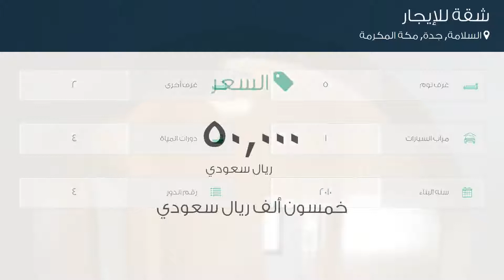شقة للإيجار في شارع صاري, حي السلامة, مدينة جدة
تفاصيل العرض:-

رقم: 2935036

ميزات:-

5 الغرف, 2 غرف أخرى, 4 عدد دورات المياه, 1 سعة مرآب السيارات, 4 رقم الدور, 2010 سنة البناء, سكني, تجاري, مصعد, صالة